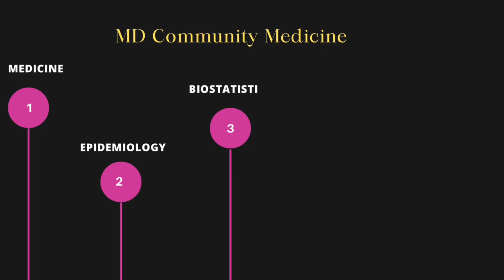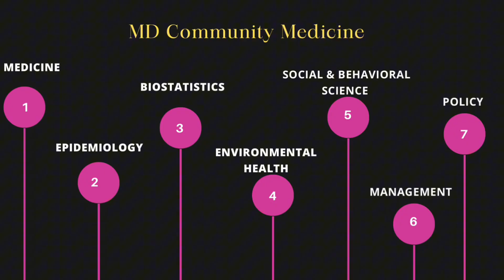Ruling in Community Medicine: Career After MBBS,MD in Community & Family Medicine | Medhustlr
Are you exploring careers after MBBS or considering an MD in Community Medicine? In this episode of Ruling in Community Medicine, Dr. Nisarg Aravindan (MD in Community and Family Medicine) dives deep into the world of career options in community medicine, public health policy, and how this field impacts communities at scale.

Timestamps:
00:00 Introduction to community medicine & public health
04:00 Why the toilet—yes, really—might be the most life-saving invention
06:30 Scope, roles, and domains within community medicine
09:00 Balancing clinical and non-clinical roles: 30% clinical vs. 70% non-clinical
12:45 Mindset for aspiring community medicine professionals
15:30 Clinical relevance in public health initiatives & policy implementation
… (Continue if full content)

What you’ll learn:
 • How community medicine blends clinical care, epidemiology, policy, statistics, and behavioral sciences
 • Long-term career opportunities for MD graduates beyond traditional clinical roles
 • Real-world examples (e.g. updating national treatment guidelines) showing why this field is both clinical and non-clinical

Join us if you’re an MBBS student, future health policy professional, or curious about shaping community health beyond the clinic.